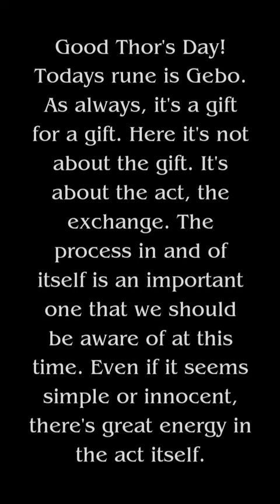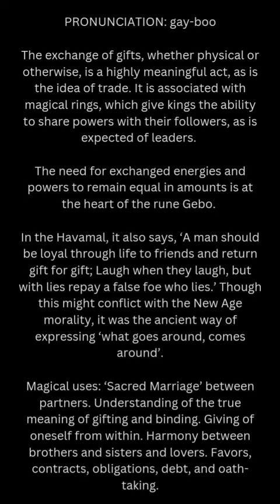Rune of the Day - 6/20/2024 - Gebo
Today's runic insight with Goði Sol.

Good Thor's Day! Todays rune is Gebo. As always, it's a gift for a gift. Here it's not about the gift. It's about the act, the exchange. The process in and of itself is an important one that we should be aware of at this time. Even if it seems simple or innocent, there's great energy in the act itself.